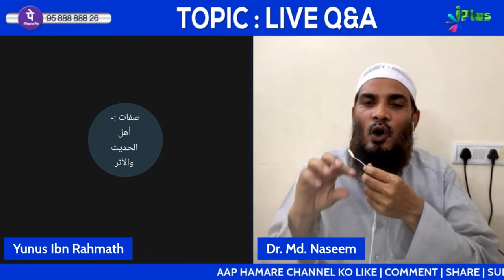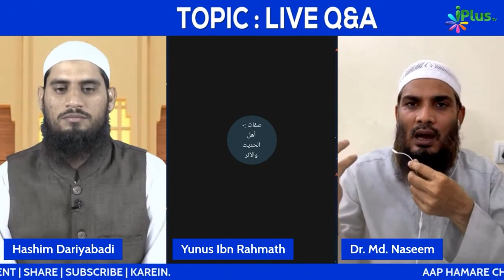Kya Aurat Ka Naak Chidwana Sahih Nahi? By Dr. Mohammad Naseem Madani iPlus TV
UPI : donateilm@icici